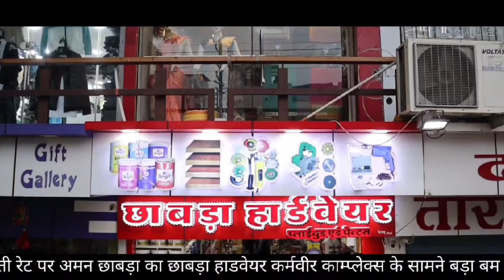आयुष्मान पखवाड़े के तहत निकाली गई आयुष्मान जागरूकता रैली